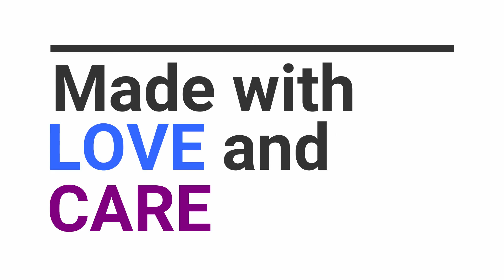BTS: BringingTheSurprise to a Lovely Sweetheart [Robe Ann's 23rd Birthday | Falco's Catering]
Happy 23rd Birthday, Maam Robe Ann! May God bless you more! 💞